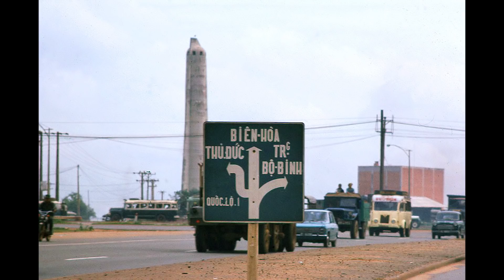Hồi Ký Miền Nam | Trên Đồi Tăng Nhơn Phú (Full)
Tác giả : Cung Vũ
Giọng đọc : Tài Nguyễn